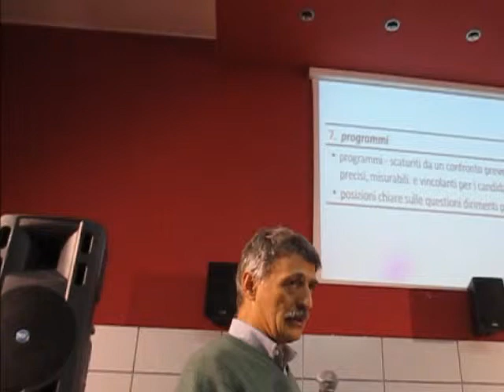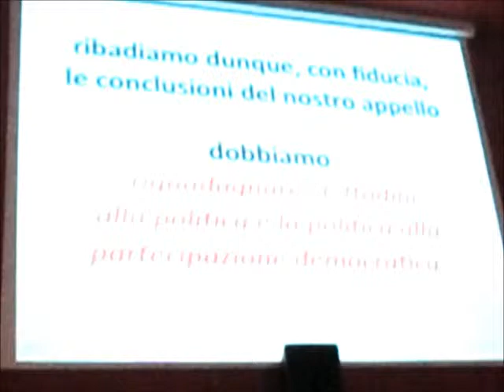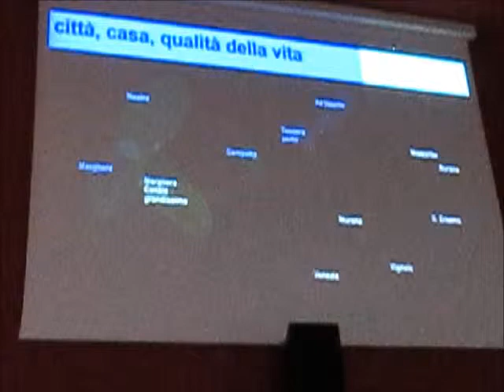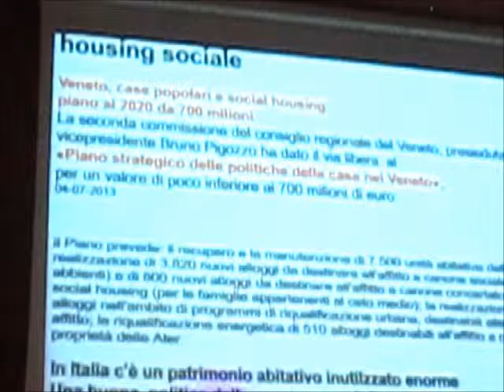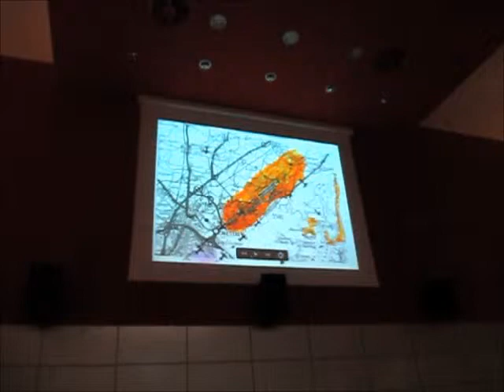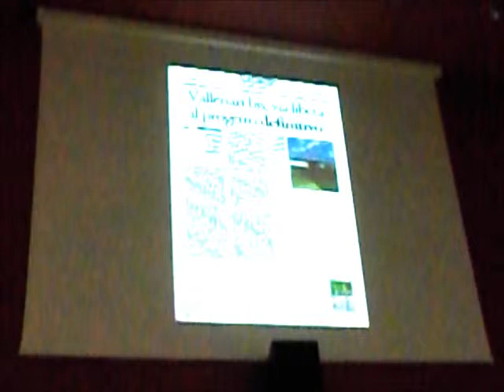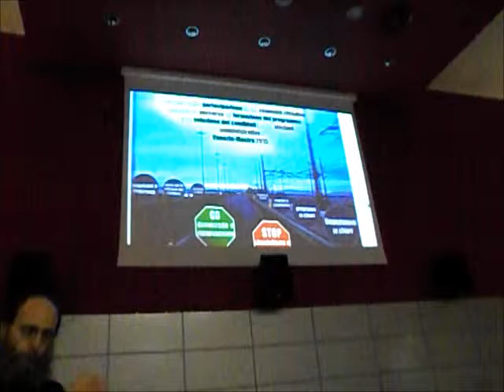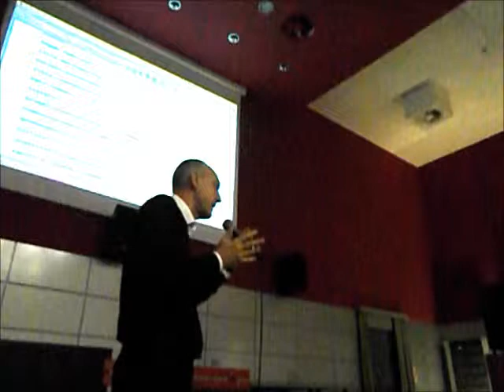Regole per le Cittadinarie di Veneziacambia2015 al Palaplip di Mestre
Assemblea organizzata da presso il Palaplip di Mestre dopo quella del 27 ottobre presso la Sala San Leonardo a Venezia ): assemblea sulle regole decise dopo ampi dibattimenti e riflessioni sulle vicissitudini venutesi a creare con la caduta della Giunta Orsoni per i fatti già noti. Si sono iniziati a sviscerare anche le problematiche di Mestre, dell'Aeroporto, della sicurezza in città etc..